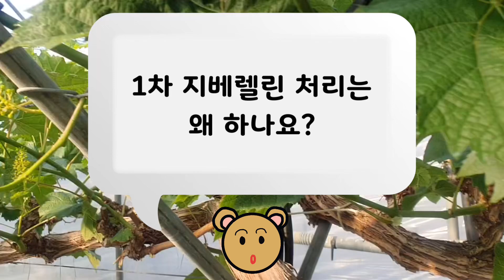​2024 Grapes(Shine muscat) 12: First-stage gibberellin treatment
2024 Grapes(Shine muscat) farming diary 12: First-stage gibberellin treatment
Date of filming: March 30, 2024